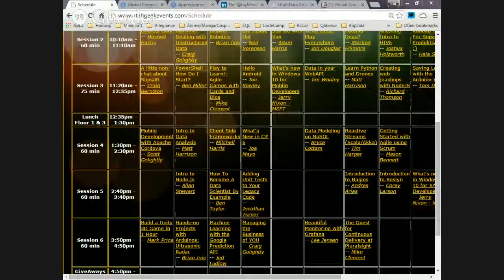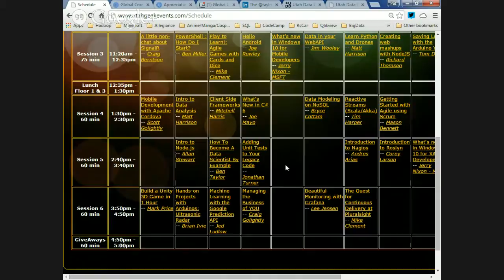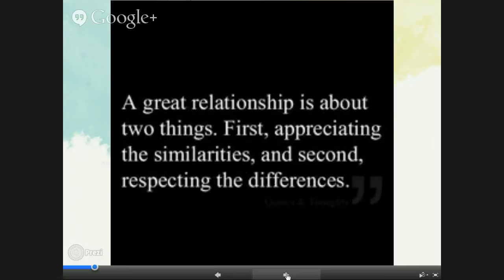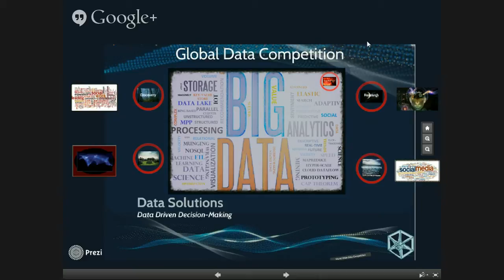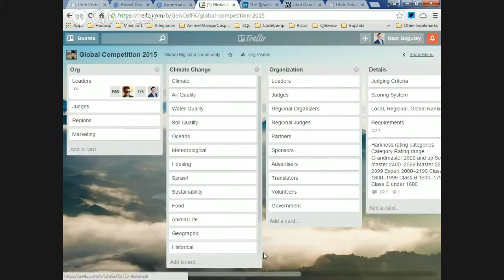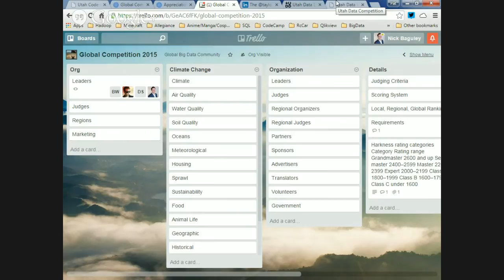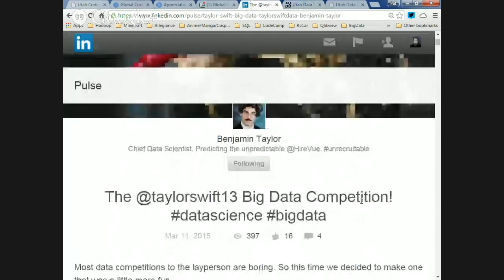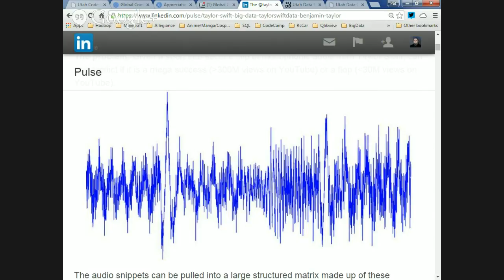Slc Big Data users group meeting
We will be discussing upcoming events and the current and upcoming competitions